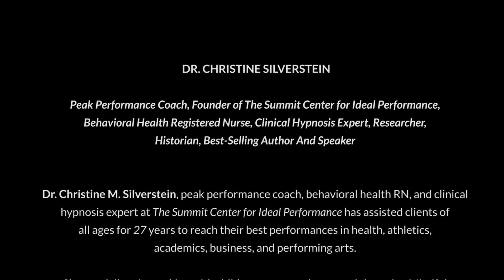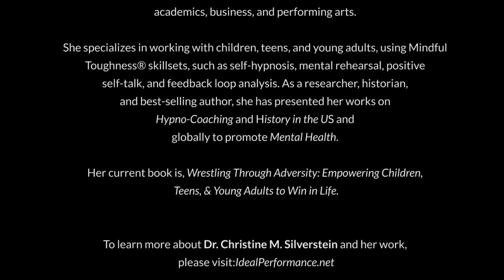NO TREE STANDS ALONE: WELLNESS & MENTAL HEALTH FOR YOUNG PEOPLE with Dr. Christine Silverstein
What is to be free?
What is the meaning of true freedom?
What does freedom look like from the perspective of feelings and emotions?

The Freedom to Feel platform features live conversations about emotional healing and spiritual growth with heart-centered human beings. Those who are actively contributing to a more loving, healthier, and peaceful reality.

The intention is to inform — and share messages, insights, tools, and realizations that can inspire us to experience true freedom.

These live conversations are hosted by Valeria T. Koopman.

ABOUT CHRISTINE

Dr. Christine M. Silverstein is the author of Wrestling Through Adversity: Empowering Children, Teens, & Young Adults to Win in Life?

Dr. Christine M. Silverstein, peak performance coach, behavioral health RN, and clinical hypnosis expert at The Summit Center for Ideal Performance has assisted clients of all ages for 27 years to reach their best performances in health, athletics, academics, business, and performing arts. She specializes in working with children, teens, and young adults, using Mindful Toughness® skillsets, such as self-hypnosis, mental rehearsal, positive self-talk, and feedback loop analysis. As a researcher, historian, and best-selling author, she has presented her works on Hypno-Coaching and history in the US and globally to promote mental health. Her current book is Wrestling Through Adversity: Empowering Children, Teens, & Young Adults to Win in Life.

To learn more about Dr. Christine M. Silversteinand her work, please

Summit Center for Ideal Performance Interview Videos
Dr. Christine M. Silverstein

How I helped My Dad Walk to First Base When He Couldn't (Mighty Mouse Comes To The Rescue)

How Nurses can Improve Peak Performances in a COVID-19 World (Through the Lens of Nursing History)

Call Me Crazy (But I Believe In the Power of Your Mind To Reach Your Peak Performance)

ABOUT VALERIA

Valeria is the founder of Fit for Joy, host of A Quest for Well-Being podcast, author and facilitator.

Fit for Joy is a community of well-being-inspiring individuals who envision the embodiment of our interconnectedness for a kinder world.

Valeria's published books are Fit for Joy, Love Awareness, and Inner Peace.